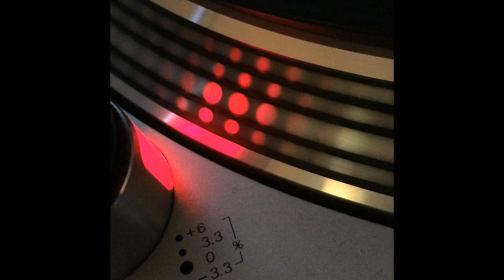Fanny Cadeo - I Want Your Love (2nd Choice) - 1994